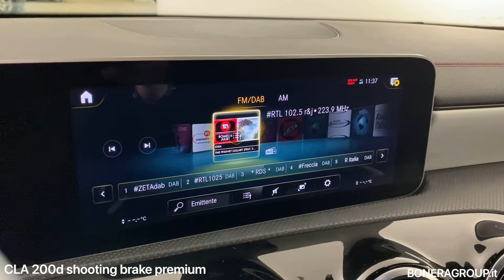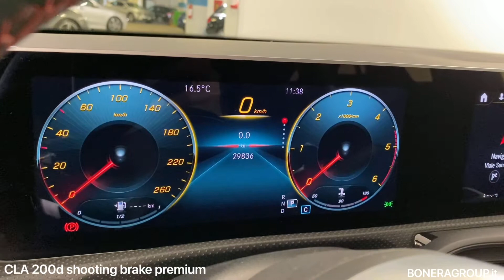Mercedes Cla Shooting Brake 200 D Premium Auto - usato Certified Bonera